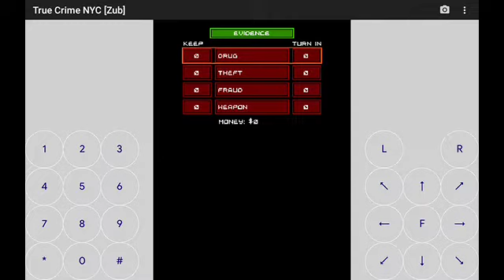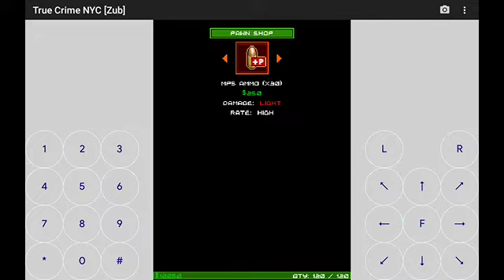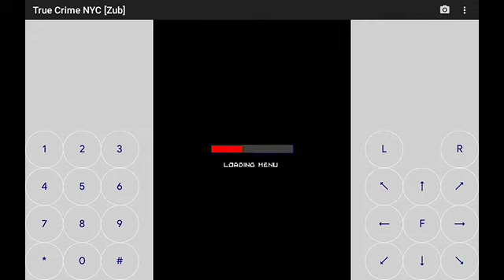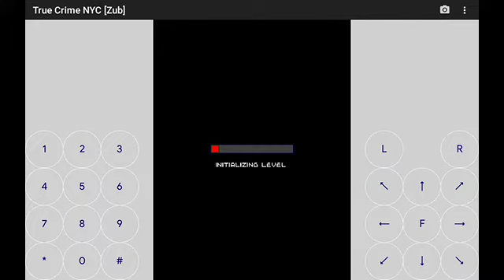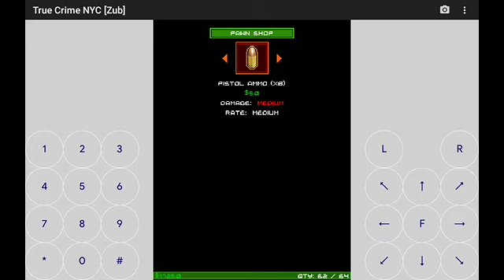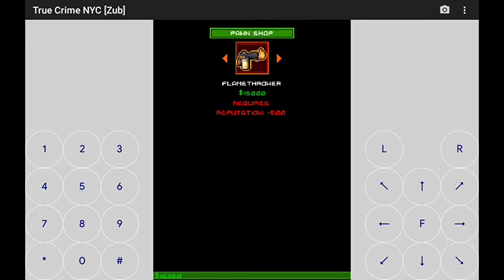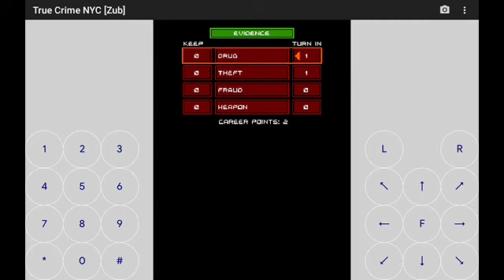True Crime New York City - Java Games (Gameplay) J2ME Loader.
Java Games.
J2ME Loader emulator for android phones and android tablets.
True Crime New York City. This is the java game version of True Crime New York City.